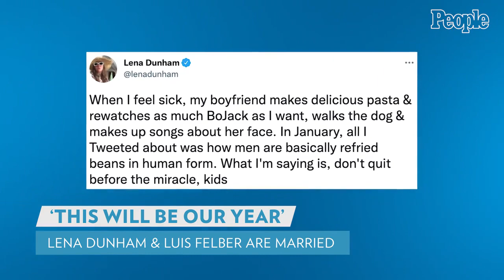Lena Dunham Marries Luis Felber | PEOPLE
Lena Dunham is married!

The Girls creator, 35, tied the knot with boyfriend Luis Felber, also 35, this weekend, a source confirms to PEOPLE.

Felber seemingly hinted at the special occasion early Sunday morning by posting the song "This Will Be Our Year" by The Zombies on his Instagram Story with heart and alien emojis.